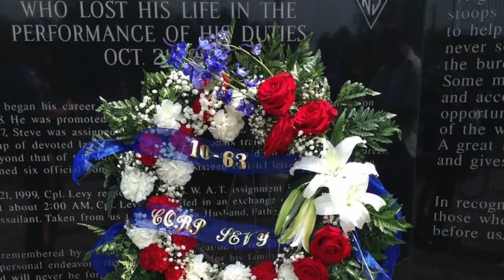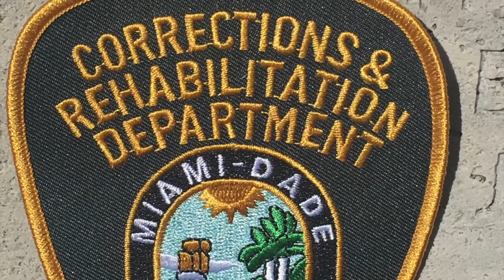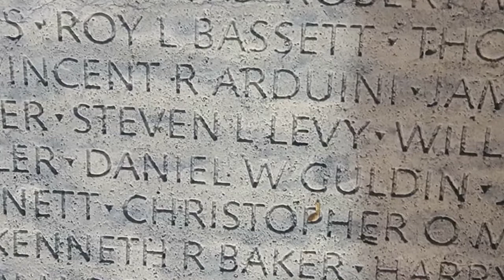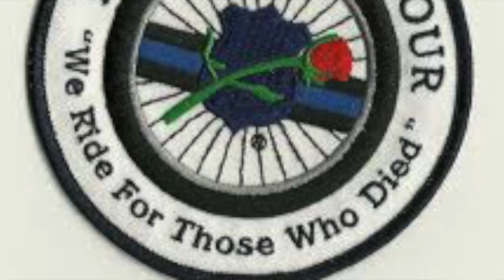POLICE UNITY TOUR 2016 MEMORIES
POLICE UNITY TOUR 2016